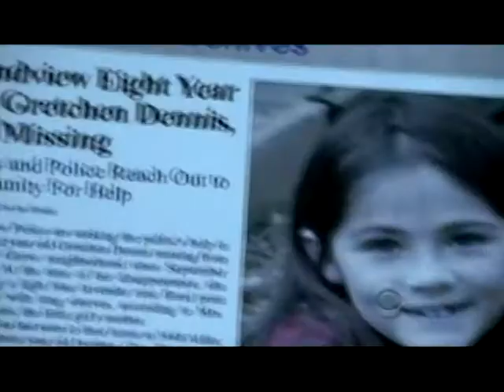Revenge Trailer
PLOT:Carly Sam and Freddie lock a little girl in the closet because they are sick of her following then around.So they lock her in the closet and leave.They forget to free her so she dies there.But now she is a ghost that can take over peoples bodies.She is back for revenge.Will she get it.